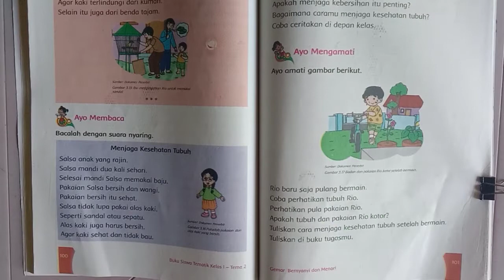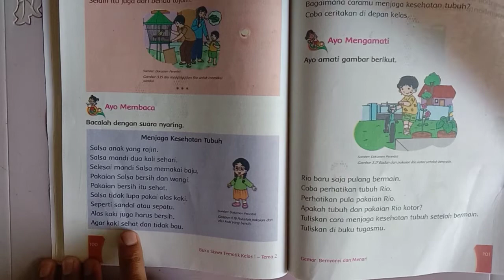Tematik Tema 2, Subtema 3 Pembelajaran 5 dan 6